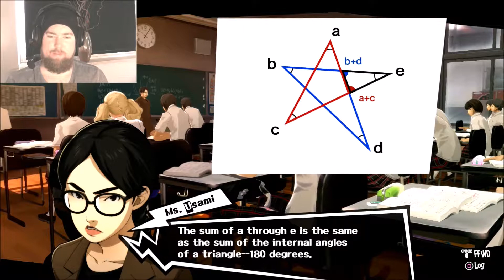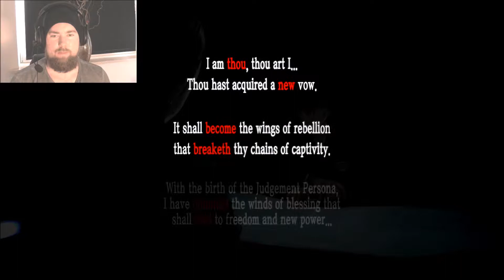Persona 5 Part 25 Firework Festival here we come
Have Fun!